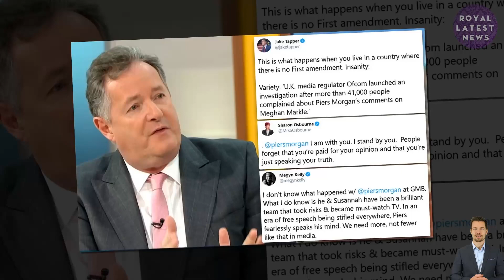ONLY THE BRAVE ARE HONEST! Piers Morgan 'Thanks' Meghan For Making Him TOPS OFCOM COMPLAINTS LIST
Meghan herself also made a formal complaint to Ofcom, but Piers was later cleared by the television regulatory after it concluded that he did not breach the broadcasting code.
Adam Baxter, who is the director for Standards and Audience Protection, also defended the decision that was made.
In September he said: "The judgments we make each day are often finely balanced – such as our highest profile case this year: Piers Morgan’s comments on Good Morning Britain in the wake of the Duke and Duchess of Sussex’s interview with Oprah Winfrey.
"But, given the importance of the right to freedom of expression, we only step in or take action against a broadcaster when we consider it necessary.
"This year we concluded 33 investigations and recorded 20 breaches of our rules. Many of these cases were about hate speech or harmful, scientifically unfounded coronavirus misinformation."